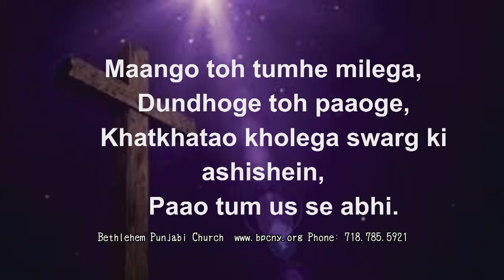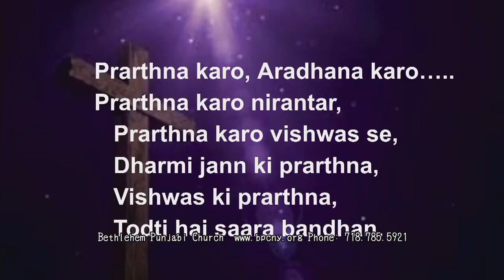Prathana Karo Aradhana Karo by BPC choir